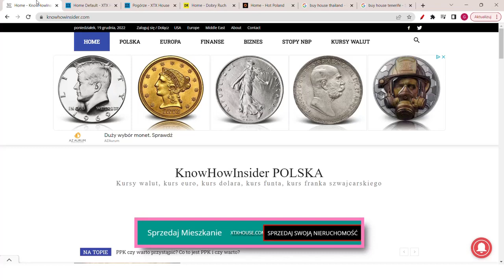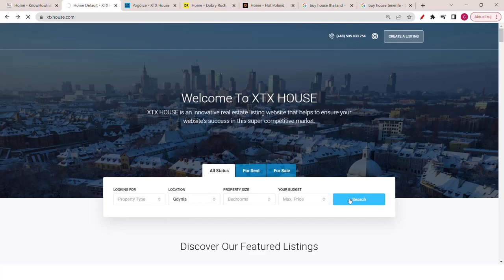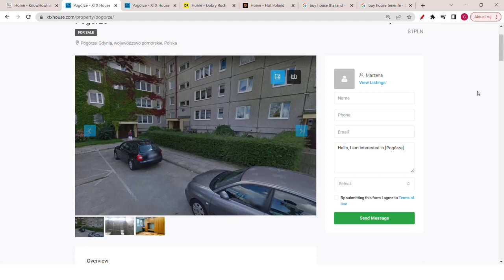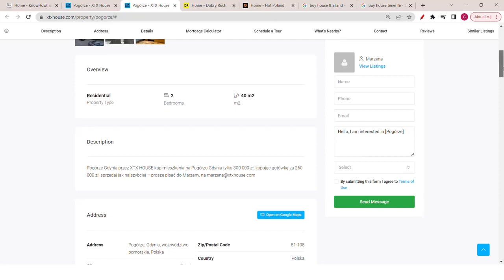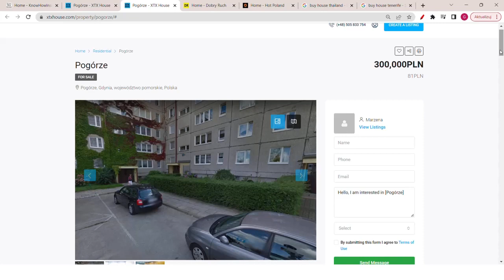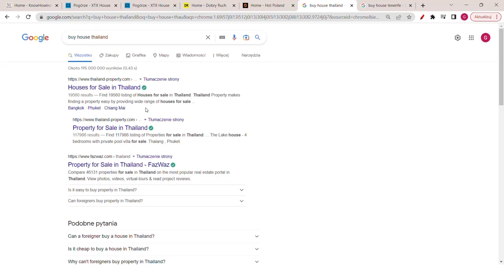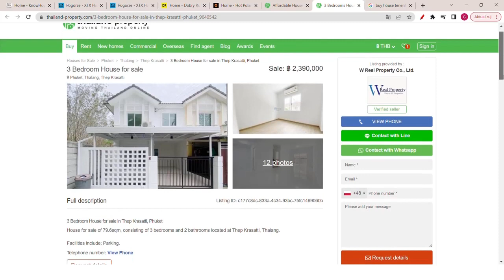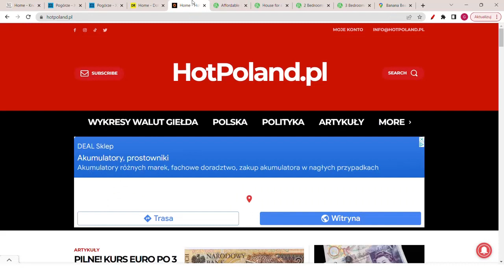Oprocentowanie kredytów 20%. Załamanie cen mieszkań!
Czy ceny mieszkań będą rosnąć? Co się dzieje na rynku nieruchomości? Czy kupić dom, mieszkanie? Ile wyniesie oprocentowanie kredytów hipotecznych? Czy kupić mieszkanie za granicą?